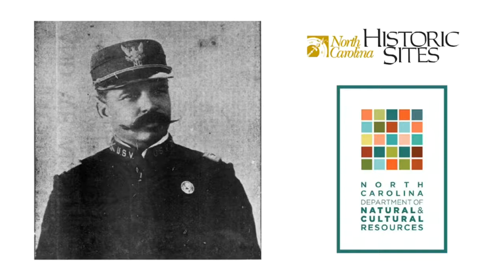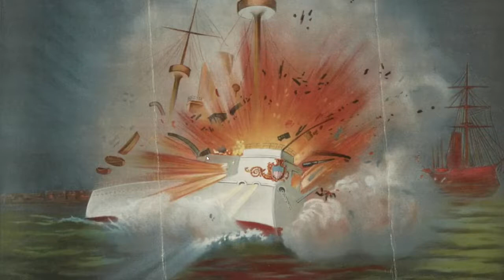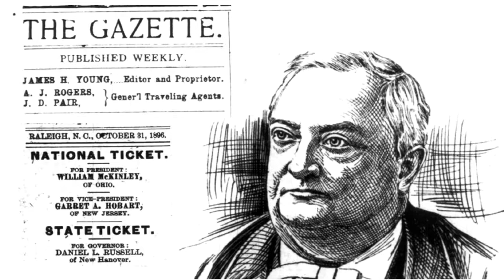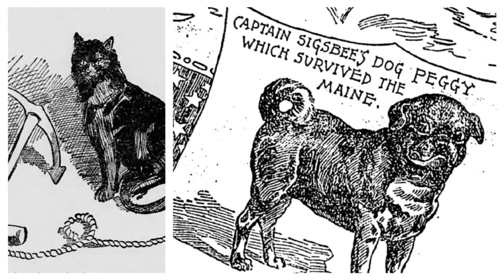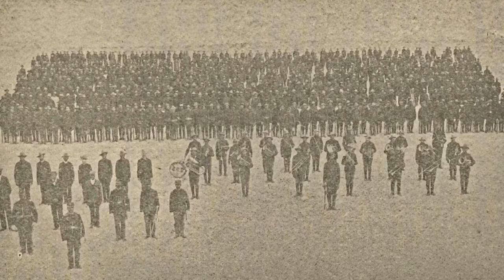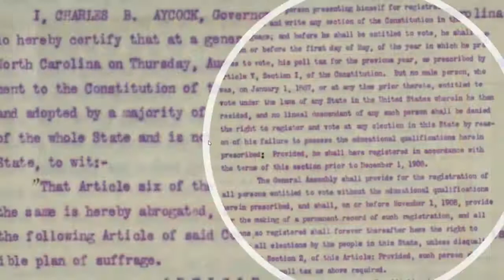3rd NC video HD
Learn about the sinking of the USS Maine, and the raising of the only all Black regiment in the south during the Spanish American War, the 3rd North Carolina United States Volunteers (USV)!